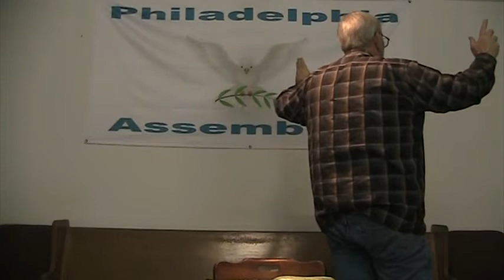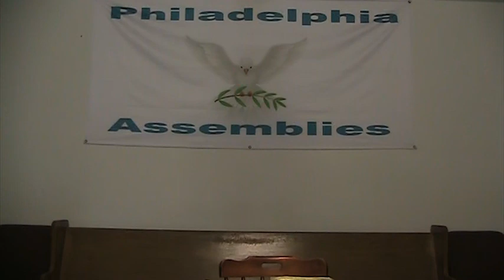Expository Teaching of Acts Part 4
Expository Teaching of the Book of the Acts of the Apostles Part 4 Chapters 13-16 By Elder Bob Farr 10/25/5781 or 01/11/2022